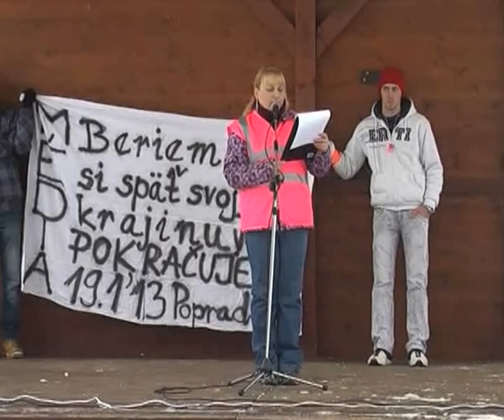3 Duracinska2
Protest Berieme si späť svoju krajinu Poprad 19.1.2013